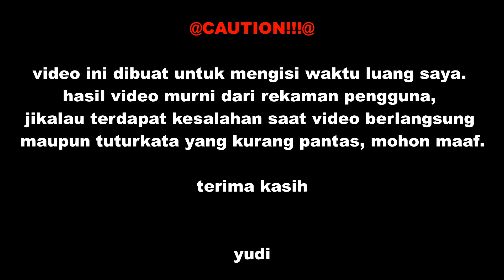Mai Hoshimura - Sakura Biyori (Bleach Ending 10 Full) on Recorder By Yds_a7x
Lyrics

Juuroku de kimi to ai
Hyakunen no koi wo shita ne
Hirahira to maiochiru
Sakura no hanabira no shita de

Aitakute kakenuketa
Hi no ataru kyuu na sakamichi ya
Kouen no sumi futari no kage wa
Ima mo kawaranu mama

Kimi to boku to "sakura biyori"
Kaze ni yurete maimodoru
Marude nagai yume kara sameta you ni
Miageta saki wa momo-iro no sora

Suki deshita suki deshita
Egao sakisometa kimi ga
Boku dake ga shitte ita
Migigawa yawarakana ibasho

Sakura no shita no yakusoku
"rainen mo koko ni koyou" tte
Nando mo tashikameatta kedo
Ima mo hatasenu mama

Kaze ni sotto yomigaeru
Kimi mo ima dokoka de miteru no kanaa
Ano hi to onaji momo-iro no sora

Oikaketa hibi no naka ni
Kizamareta ashiato wa
Nani yori mo kakegae no nai takaramono

Tomedonai omoi ga afuredashite
Namida ga komiageta

Mada minu mirai wo mune ni daite